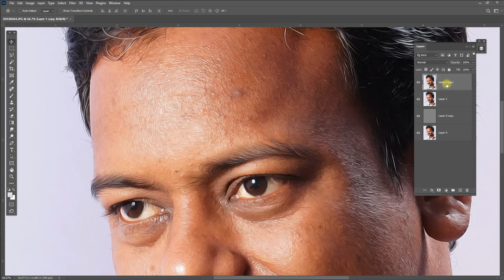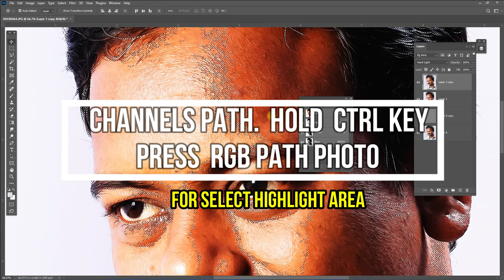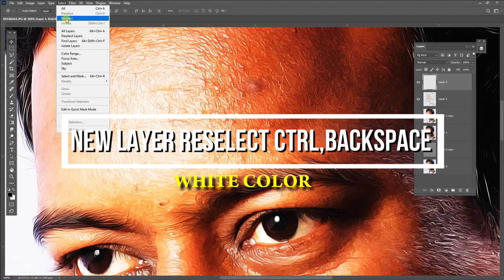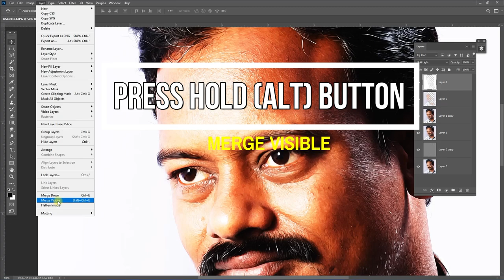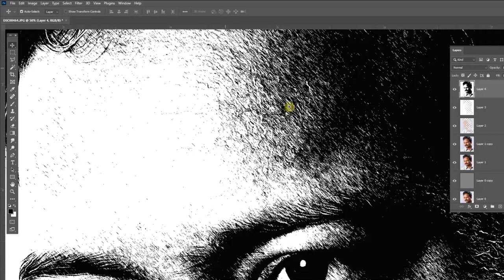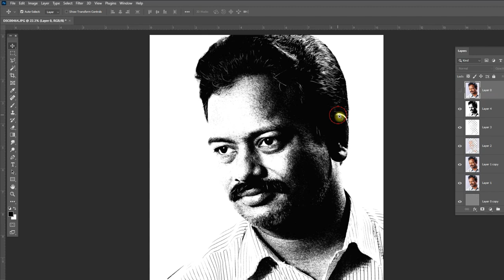PHOTOSHOP IMAGE TO PENCIL ART EFFECT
FOR MORE VIDEOS .@jyothiprakash9